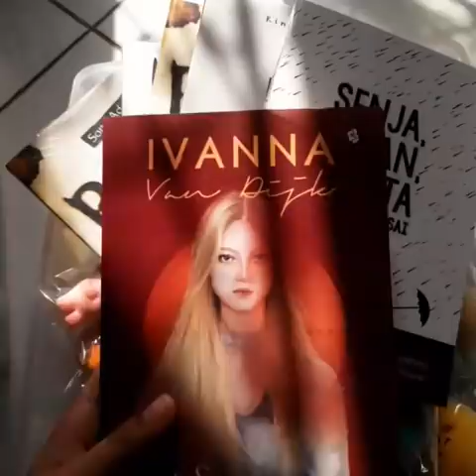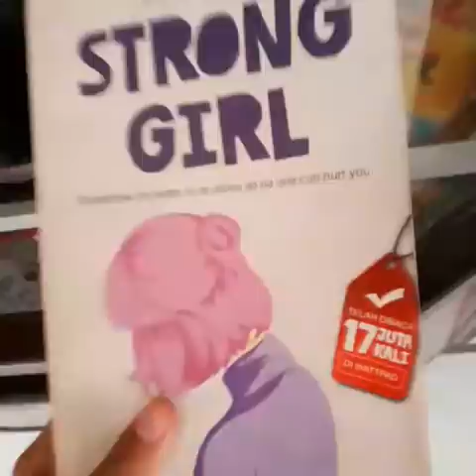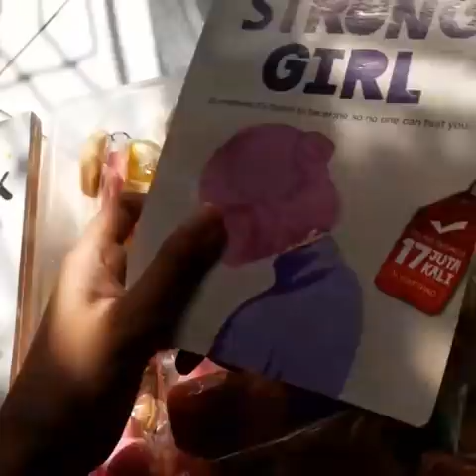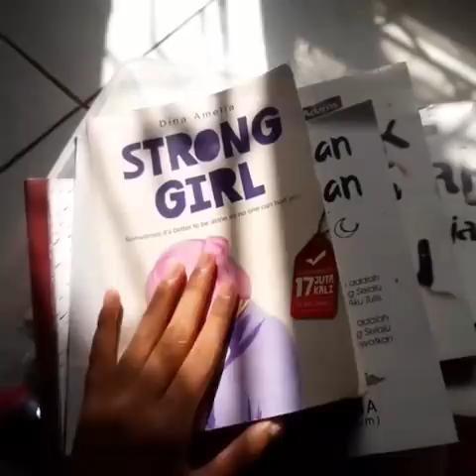HAUL NOVEL + NGESPAM SQUISHY-!!